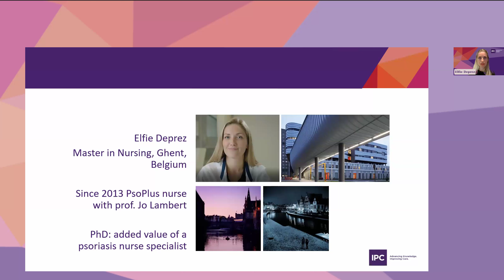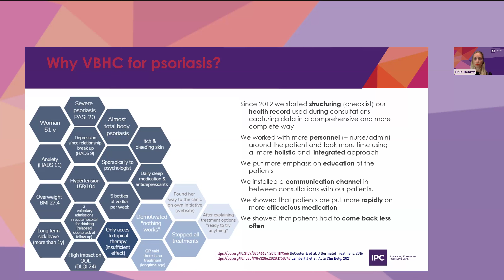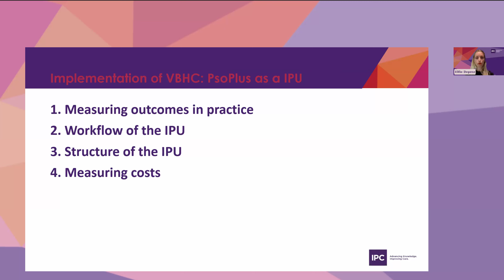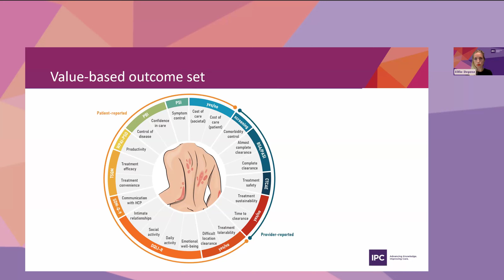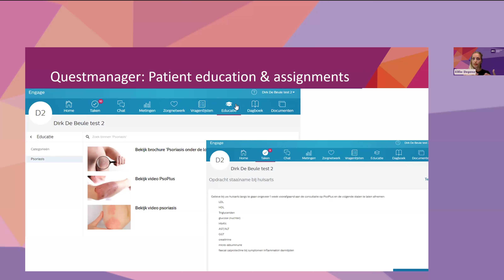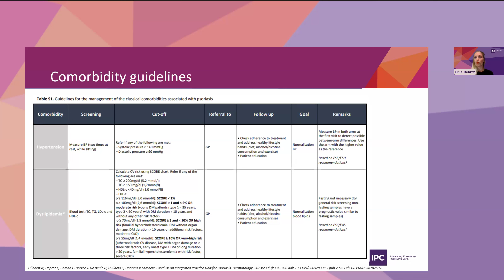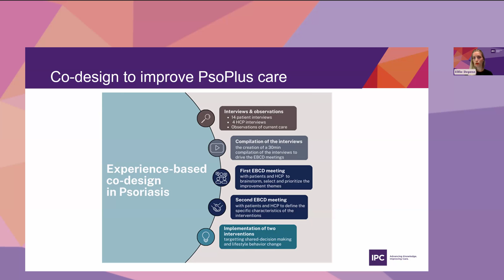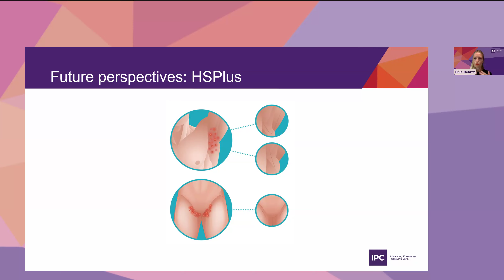Proposing a Model for Psoriasis | Elfie Deprez | Belgium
Elfie Deprez discusses why a value-based healthcare (VBHC) approach would be effective for psoriasis care and outlines the current practices in use.